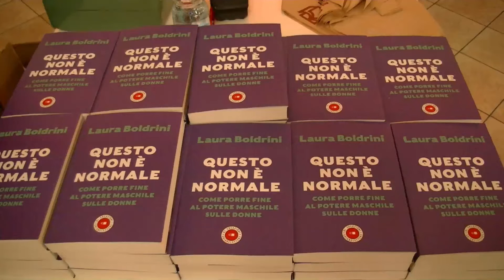Presentazione del libro di Laura Boldrini QUESTO NON E' NORMALE a Sesto Fiorentino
Presentazione del libro di Laura Boldrini QUESTO NON E' NORMALE , evento organizzato nell'ambito della rassegna LIBRARIA al Cinema Grottadi Sesto Fiorentino . Interventi di Francesca Albano della Libreria Rinascita di Sesto Fiorentino, di Irene Falchini consigliera delegata alle pari opportunità del comune di Sesto Fiorentino e di Laura Boldrini autrice del libro, deputata e presidente della Camera dei Deputati dal 2013 al 2018